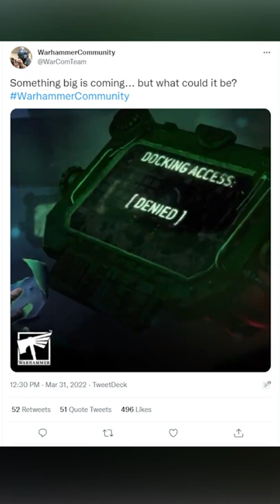every time Games Workshop teases literally anything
called it. I just can't miss